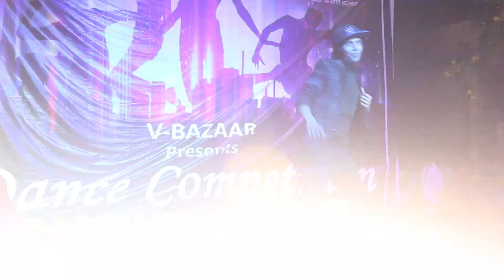First Class Hai | kalank | Bhola Sir | Bhola Dance Group Sam Dance Group Dehri On Sone Rohtas Bihar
First Class Hai | kalank | Bhola Sir | Bhola Dance Group | Sam & Dance Group Present V Bazaar Shopping Mall Dance Competition V Bazaar Manager Lakshman Pathak jee
Bhola Sir | Bhola Dance Group | Sam & Dance Group | Dehri On Sone Rohtas
WEL COME TO DDC DEHRI DANCE CHAMPIONSHIP ! 2019 EVENT SHOW
Congratulations Auditions Round Rohtas WELCOME TO Grend Finale
DDC DANCE FASHION EVENT \ STORY ABOUT THIS SHOW \ SHORT MOVIE DDC started in 2019, hotel Budh Vihar Hotel Malik Fateh Bahadur Singh
WELCOME TO DDC | Dehri Dance Championship | Dance Competiton | Dance Fashion Show | Auditons | Director Shambhu Sam | Assistant Director Bhola Sir Rahul Sir | Powered By Abhinav Kala Sangam | You are Cordially inoited this Fitsrt Dance Championship | DDC DANCE FASHION EVENT \ STORY ABOUT THIS SHOW \ SHORT MOVIE DDC started in 2019, through this competition, Dehri Dance championship has done for 1 consecutive years. Today inbeen the round competition. Come, let us all be Part One of
Choreographer Bhola Sir & Rahul Sir Sam & Dance Group
Dehri On Sone Rohtas Bihar
FITNESS STUDIO ZUMBA DANCE
DANCE FACTORY ZUMBA | DANCE CHOREOGRAPHY BY BHOLA |
DANCE STYLE HIP HOP BOLLYWOOD | Dance | Bhola Sir | Sam & Dance Group Dehri On Sone Bihar I Bhola Dance Group | Actor By Bhola Sir Song Danceing Edting By Bhola| Video |Bhola Sir Dance Style Boollywood & Free Style Etc...Choreographer Bhola Sir & Rahul Sir Sam & Dance Group